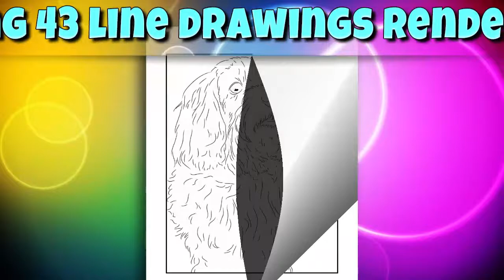Maltese Coloring Book for Kids and Adults V5 | Amazon Dogs Coloring Books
from Ironpower Publishing

Love dogs and coloring?
Then this book is right for you!
Magnificent Maltese Dog Coloring Pages Book for Kids & Adults V5 Dogs Coloring Books

Suited for both children and adults!
Enjoy coloring 43 line drawings rendered from Magnificent Maltese's dog image book.
Each line drawing has been printed on one side of the paper only, for the best coloring experience!

Line drawings were derived from this book.

  This is Ironpower Publishing’s fifth volume in the Precious Pooches Dog coloring books series. This fifth one is called Magnificent Maltese Dog Coloring Book, and has been designed to give coloring pleasure for both kids and adults alike. If you love both dogs and coloring, then this is the right book for you. And if Maltese's are your favorite dog breed, then this is the perfect match for you! :) Both puppies and older dogs are included.

     We have used an advanced hybrid effect, where the line drawings for coloring have been enhanced with subtle shading and tones. This provides depth to the images, and makes realistic coloring more easily achieved.

     It is suitable for both children and adults because young children may choose to disregard the tonal guide outlines, and just color to the traditional solid lines used in normal coloring books; whereas adults may choose to adopt a much more advanced coloring style, by using the tonal shading as a guide to where to create color gradations and variations. In this way we hope to satisfy the coloring needs of both the very young, and not so young.

     All the line drawings in the book have been rendered from our Magnificent Maltese volume 5 colored photo images book. A cover image of that book, and our other Precious Pooches photo image books in the series, can be found at the end of this coloring book.

     All 43 images in this volume have been printed on one side of the paper only, for the best coloring experience. Doing this minimizes the chances of colors bleeding through pages and spoiling other images.

     Photocopying of the images for personal use is allowed, so you can color the images multiple times if you so desire. This is good if you wish to frame your colored images into your own unique works of art, without pulling this book apart, or if you just want to have a practice before coloring directly into the book.

     For the coloring medium, most colorists will prefer using colored pencils, but there are many other great mediums, such as pastels and crayons. So use whichever you prefer, and let your artistic talents shine!

     We hope you enjoy coloring these images as much as we enjoyed creating them! :)

To see more cute dogs, please visit our Precious Pooches website,
for lots of both fun and instructional dog videos, photos, and

Get your copy of Maltese Coloring Book for Kids and Adults V5 | Amazon Dogs Coloring Books now by visiting.

RELEVANT KEYWORDS:-
dog coloring pages
dog colouring book
dog coloring book
dogs coloring
dogs coloring book
precious pooches dog coloring pages
dog coloring book pictures
dog breed coloring book
dogs coloring book pages
coloring book dogs
coloring book of dogs
dog coloring books
dogs coloring books
adult coloring books
dog adult coloring book
coloring book for adults online
coloring book for adults amazon
Maltese coloring pages
dog coloring pages for adults
dog breed coloring pages
dog coloring online
coloring books animals
Maltese coloring books

➦➦ Check out Word Cloud Dog Lover T Shirts: ◀◀◀

Pomeranians Word Cloud T Shirt: